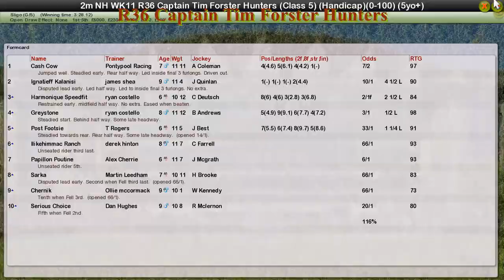NH WK11 R36 Captain Tim Forster Hunters